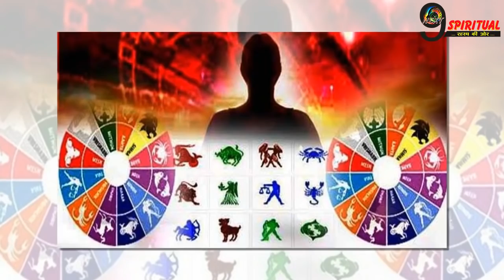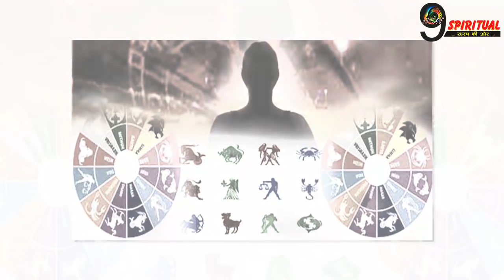सूर्य ने किया तुला राशि में परिवर्तन, इन 6 राशि के जातकों की चमकेगी किस्मत | Surya Blessed Zodiacs